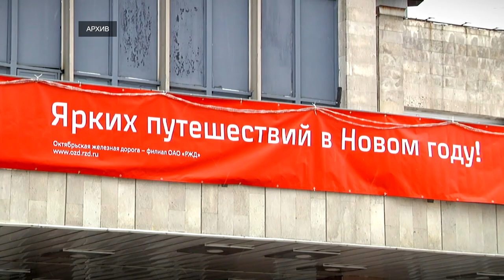В Тверской области изменится расписание поездов на февральских выходных